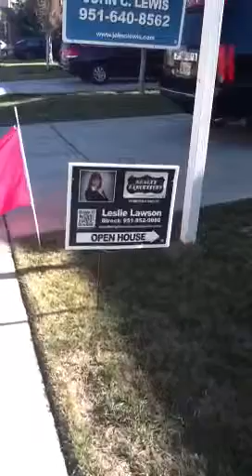Homes for sale Murrieta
Open house in Murrieta.   Leslie Lawson is ready to work hard for you!!